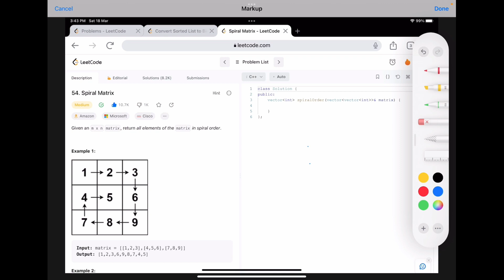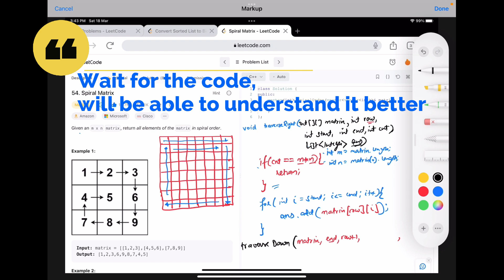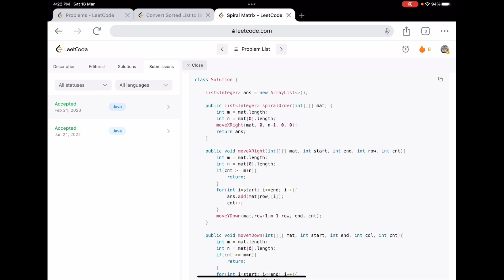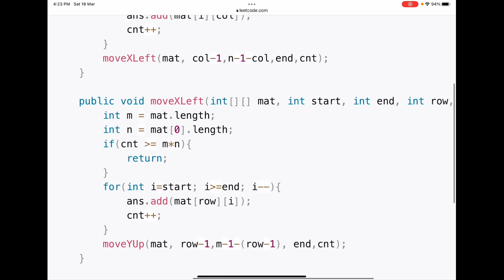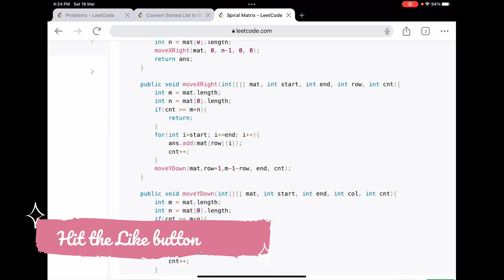Leetcode 54 Spiral Matrix Hindi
Approach you will remember, Easy Explanation in Hindi.
Spiral Matrix leetcode in hindi
Leetcode 54 Spiral Matrix
54 leetcode
54. Spiral Matrix | Hindi
54. Spiral Matrix
today's leetcode challenge
Leetcode Spiral Matrix
Spiral Matrix Leetcode

TimeLine :
0:00 Problem Explanation
1:45 Overview Of approach
7:20 MAIN IDEA - Calling the functions in order
15:50 Code Explanation

THIS VIDEO IS CONTRIBUTED BY VISHAL YADAV.